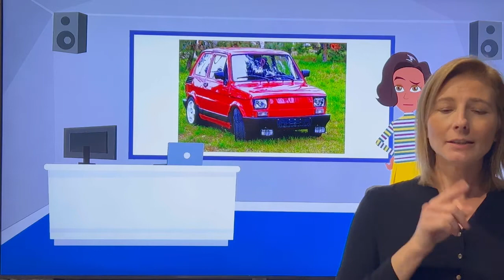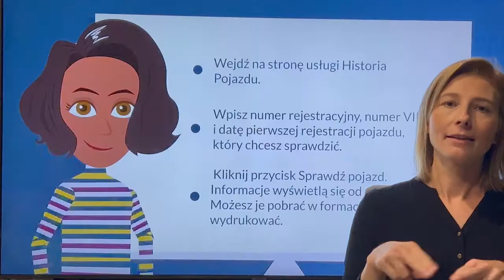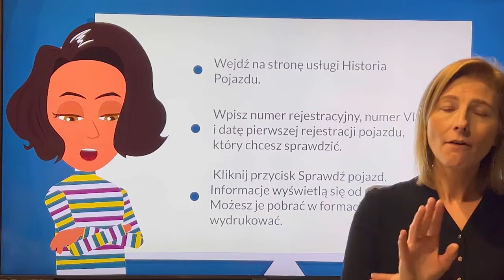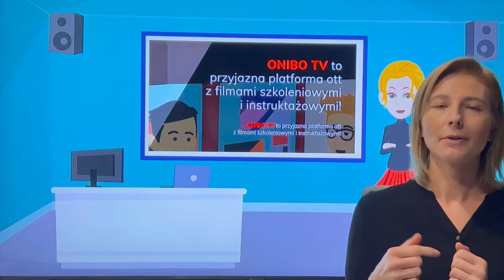Jak sprawdzić historię pojazdu przez Internet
W tym filmie opisujemy jak sprawdzić historię pojazdu przez Internet.
W kilku szybkich krokach pomożemy Państwu sprawdzić samochód,
bądź inny środek komunikacji. Informacje, które znajdziesz to min:
Ważność obowiązkowego badania technicznego oraz ubezpieczenia OC,
właściciela czy jest to firma, organizacja, czy osoba prywatna,
liczba właścicieli pojazdu od momentu zarejestrowania w Polsce
łącznie z obecnym właścicielem,
terminy wykonanych badań technicznych,
czy jest wyrejestrowany albo kradziony,
dane techniczne na przykład pojemność i moc silnika, rodzaj paliwa,
stany licznika z badań technicznych (dane gromadzone od 2014 roku),
niektóre ryzyka dotyczące pojazdu odnotowane za granicą,
na przykład informacje o tym, czy pojazd jest po wypadku lub czy był używany jako taksówka.